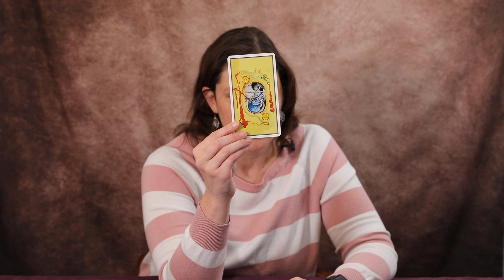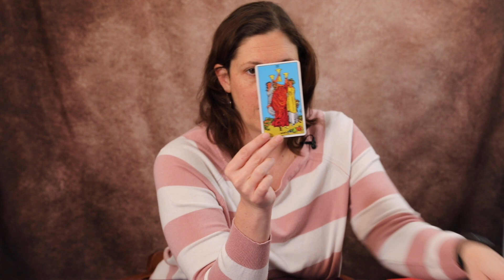Etsy Past Present Future Example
This video is a sample of a video I will send you when you order the three card tarot reading on my Etsy shop, Awen Ovate.